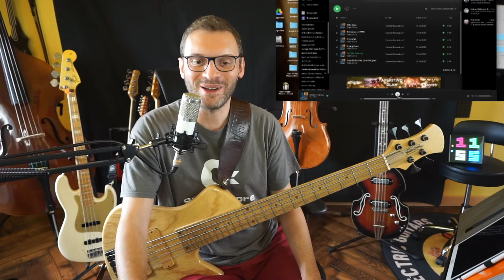eBook Timing per bassisti 1 : versione online, mp3 scaricabili, novità e come funziona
Inserisci il codice "timing1" per acquistare il metodo in offerta a 10€+iva.